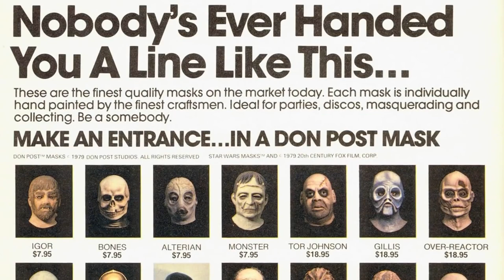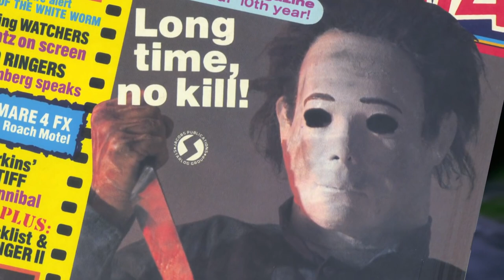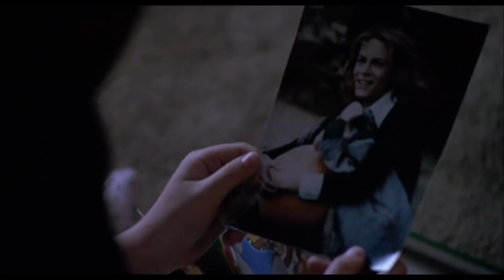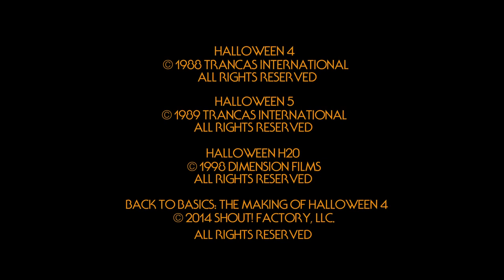The Making of 'Halloween 4'